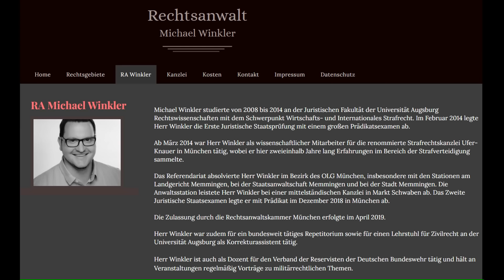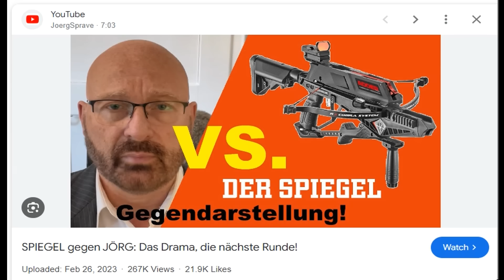Mein Buch - jetzt bestellen! Bitte bitte :)